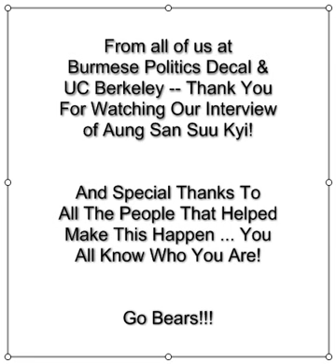Aung San Suu Kyi @ UC Berkeley (Part 4 of 4)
Burma's Nobel Peace Prize Laureate & pro-democracy leader Aung San Suu Kyi answered questions during a live 45 minute phone interview at UC Berkeley after her most recent release from house arrest. During the interview, ASSK shares her personal messages to younger generation, college students, as well as to students from Burma and the Burmese communities around the world, among other things. The event took place on March 7th, 2011.

This interview was apart of the Burmese Politics Decal course at UC Berkeley and Aung San Suu Kyi was invited to be a guest speaker for the class and its invited guests. More details below.

MORE DETAILS ABOUT THE EVENT:

The interview was historical in many sense: it was one of the longest phone interviews ever granted, ASSK answered personal questions about her family and sacrifices that she has refused in the past, and for the first time, was asked about her feelings and thoughts during the 2007 Saffron Revolutions in Burma. It was also the first time that a live interview of ASSK was broadcast on the internet on a video chatroom to an international audience.

It was the first time ASSK spoke at UC Berkeley and UC Berkeley was the first American university to receive this honor. ASSK spoke to an audience of about several hundred students of UC Berkeley joined by members of the community. The interview was also broadcast live and was joined online by about another 170 people from countries including Thailand, Australia, New Zealand, Japan, and different parts of the United States who listened in and were able to chat with one another about Burmese politics and the interview as it took place.